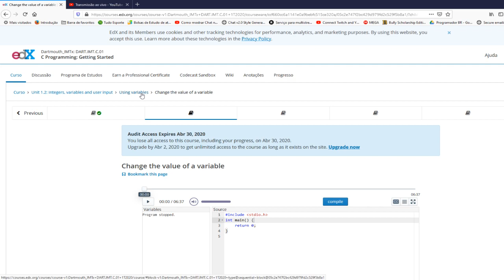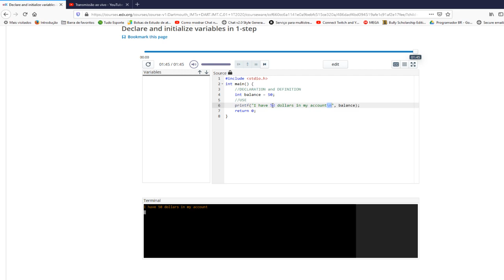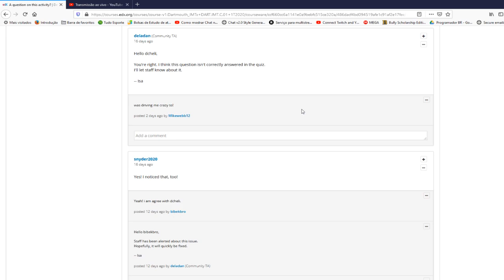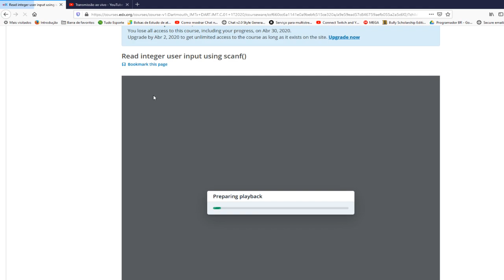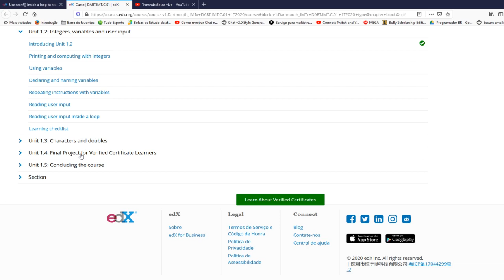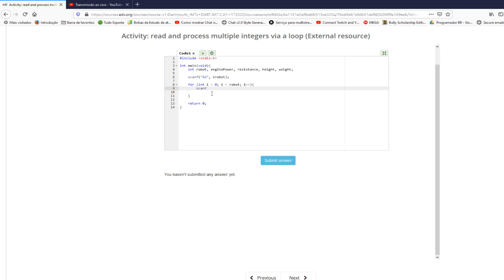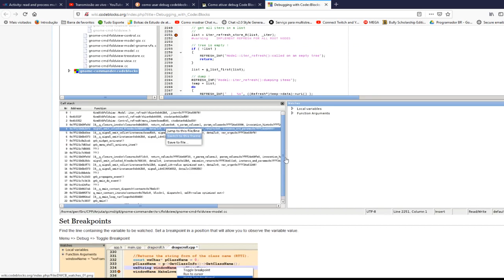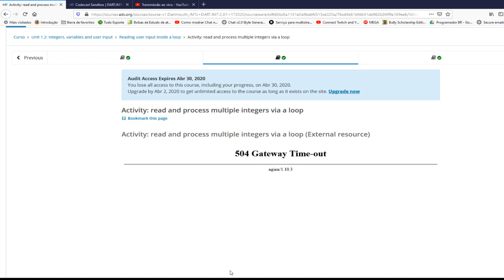Live de quarentena do Funça - Vamos comer o C!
Aprendendo o C e lógica de programação, enfim, fazendo algo útil aqui!!! Um abraço a todos!